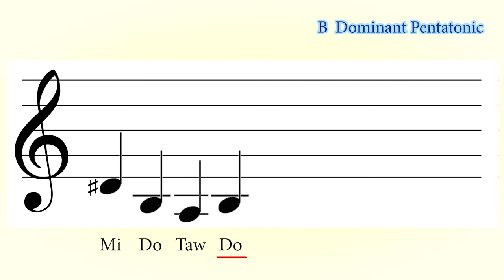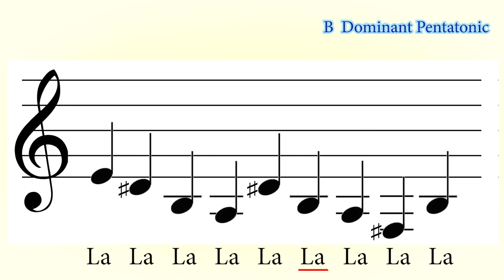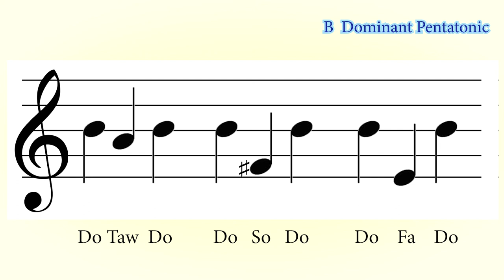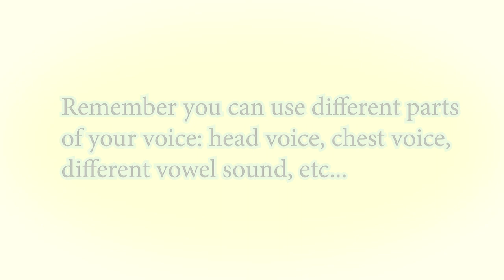DAILY SINGING PRACTICE - The 'B' Dominant Pentatonic Scale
DAILY SINGING PRACTICE //WARM UP - The 'B' Dominant Pentatonic Scale

In this lesson we’re looking at singing exercises for the C# Dominant Pentatonic Scale. Basically a minor pentatonic with a major 3rd.

...yep...

⚡︎ KMZ